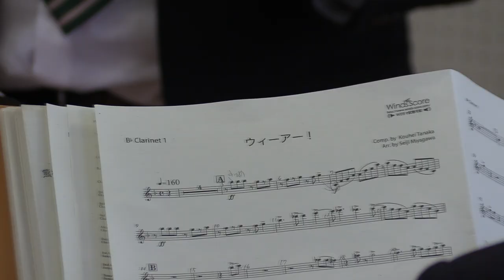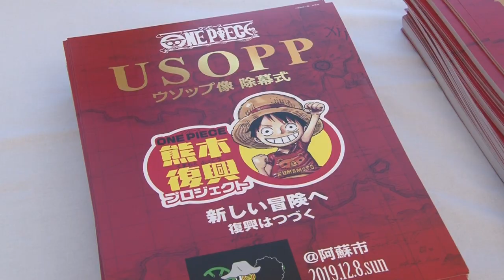阿蘇市ウソップ像除幕式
「ONE　PIECE　熊本復興プロジェクト」として、令和元年１２月８日（日）、阿蘇市の
阿蘇駅前ロータリー内で、射撃手ウソップ像の除幕式が行われました。